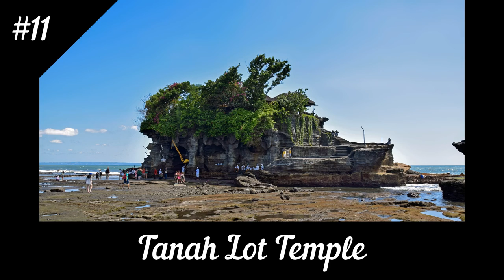14 Things To Do In Bali (and 4 NOT TO DO) - Indonesia Travel Guide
14 Things To Do In Bali (and 4 NOT TO DO) - 2023 Indonesia Travel Guide

Bali, the Island of the Gods, is a tropical paradise that attracts millions of visitors every year. Apart from its pristine beaches, sacred temples, green rice fields, and traditional culture and art, Bali has a lot more to offer.

Nature enthusiasts can explore the island's many hiking trails, waterfalls, and wildlife reserves, while scuba divers can explore the vibrant reefs teeming with marine life. Bali is also a hub for yoga and wellness, with numerous studios and retreat centers offering classes and programs for all levels.

Apart from the temples mentioned earlier, Bali is home to thousands of other temples, each with its unique architecture and significance. Visitors can participate in traditional ceremonies and rituals, or simply admire the intricate carvings and sculptures that adorn these ancient structures.

For beach lovers, Bali has some of the most beautiful beaches in the world, like Kuta, Seminyak, and Nusa Dua. These beaches offer a range of activities, from sunbathing and swimming to surfing and parasailing. And when the sun sets, Bali's nightlife comes alive, with numerous restaurants, bars, and clubs offering live music and entertainment.

Bali is also a shopper's paradise, with traditional markets and boutiques selling everything from handmade crafts and textiles to designer clothing and jewelry. And when it comes to food, Bali has a rich culinary heritage, with a range of local and international cuisine to suit every palate.

In summary, Bali is a destination that has something to offer everyone. Whether you're seeking adventure, relaxation, culture, or a little bit of everything, Bali is the perfect place to explore and discover.

00:00 Introduction
00:50 Menjangan Island
01:38 Tegalalang Rice Terraces
02:13 Ubud Monkey Forest
02:49 Trekking on Mount Batur
03:56 Klungkung (Semarapura)
04:35 Sekumpul Waterfall
05:07 Nusa Lembongan
05:59 Kintamani Region
06:27 Nusa Penida
06:57 Diving in Padang Bai
07:37 Tanah Lot Temple
08:22 Surfing in Kuta
08:49 Besakih Temple
09:16 The Edge
10:00 4 Warnings

ABOUT US:

The "TopThingsToKnow" channel offers you an impartial and informative view on the best places to visit, services and current trends. Every week, our team of experts conducts in-depth research to compile the most interesting and up-to-date rankings. From travel to cars, tech to fashion, we make sure to cover a huge range of categories to keep you up-to-date.